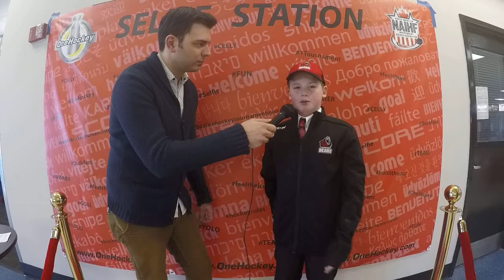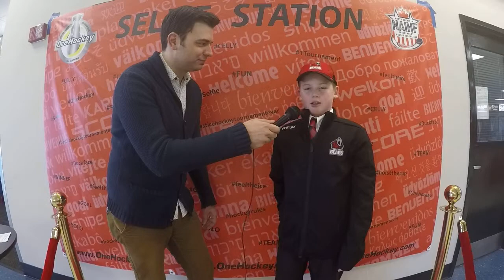Owen Millar from Burloak Bears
2015 Rochester Red Lamp Interviews